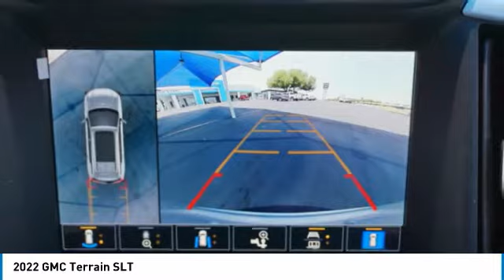2022 GMC Terrain Decatur TX 121248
2022 GMC Terrain SLT

2111 US HWY 287 South

Pick up this Silver 2022 GMC Terrain, available today at James Wood Motors. This could be the one you've been searching for.